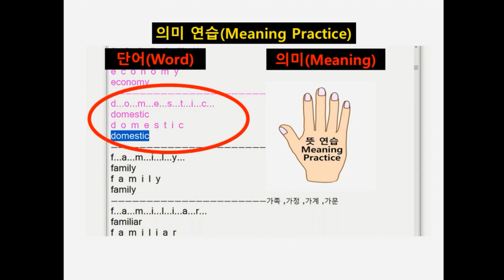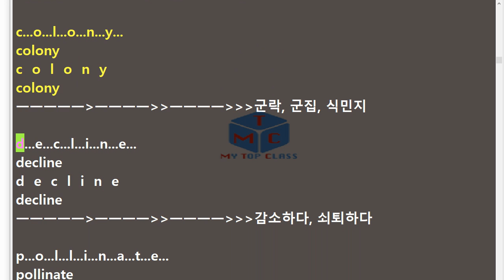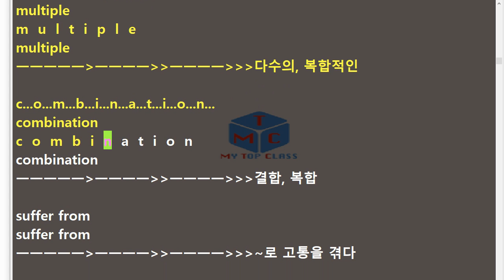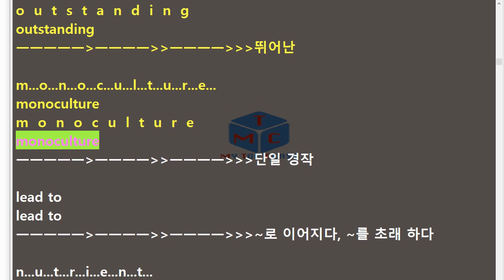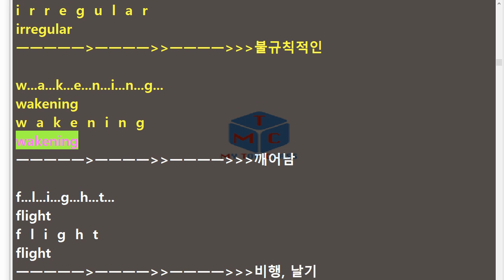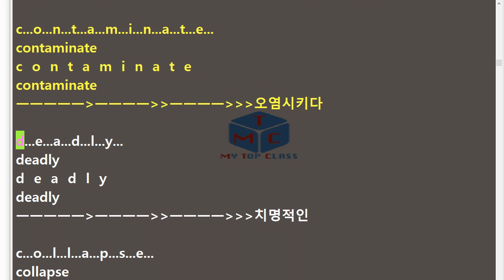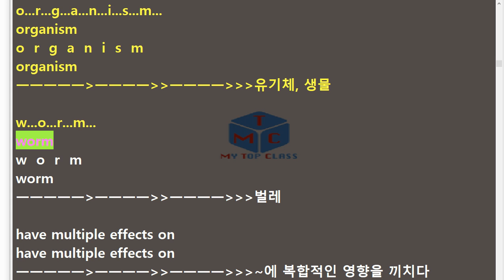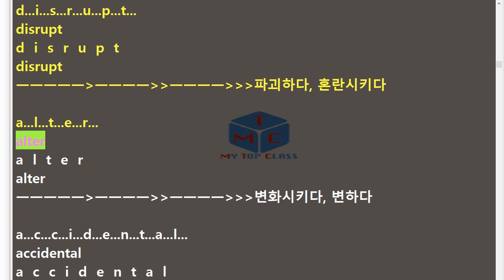V 고등영어2 시사 박준언 5과 단어+스펠링 암기15년 개정 교과서 단어